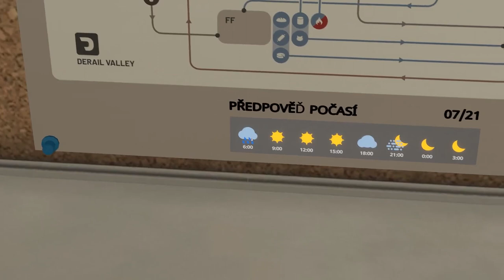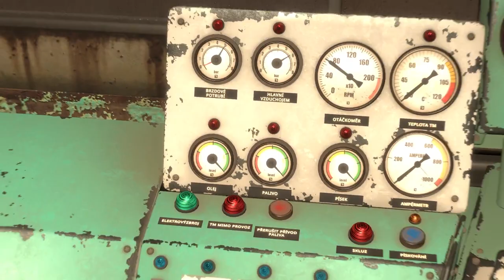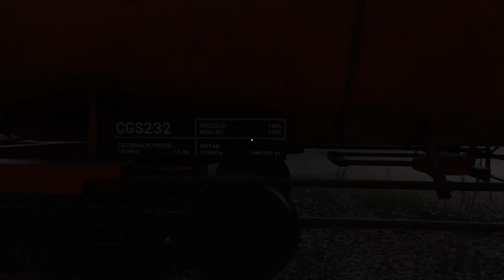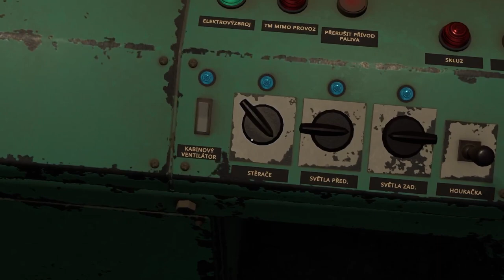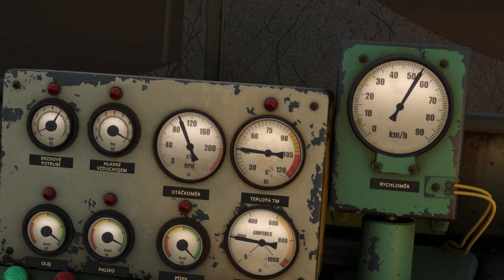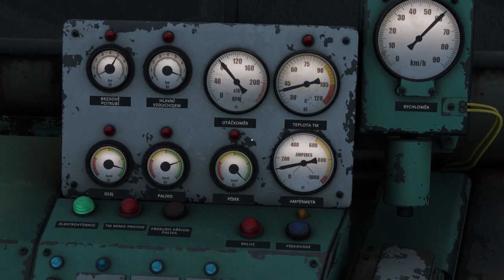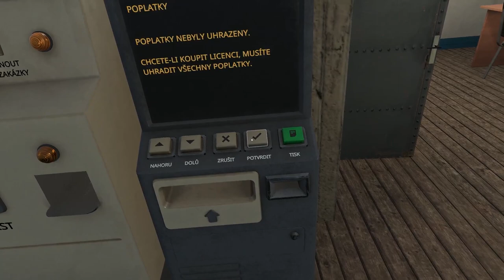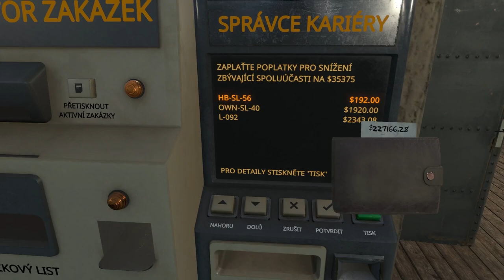🚂 Smykem s metanem (v.95) | Derail Valley | Farma Pohoda FS | #34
Kdo jsme ?? Parta lidí co mají rádi farmaření a není jim cizí ani legrace. Hrajeme pro zábavu a odreagování. Zkrátka jsme si sedli a je nám dobře, prostě Farma Pohoda.🤪